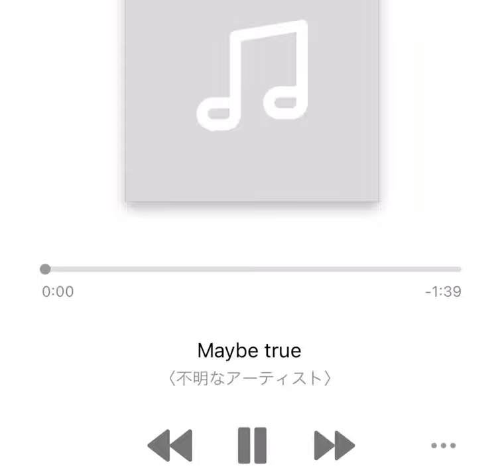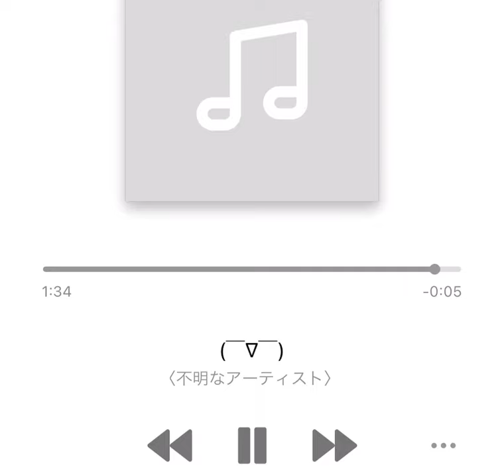色々な邦楽バンドの要素を集めて曲を作った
オマージュというかパクりに両足突っ込んでます
何が混ざってるでしょうか